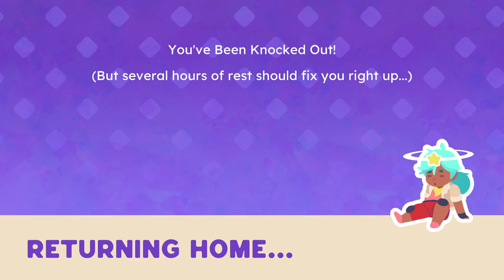The Slime-quel | Slime Rancher 2 Extended Play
Time to make some money